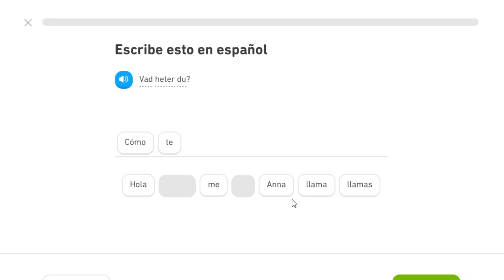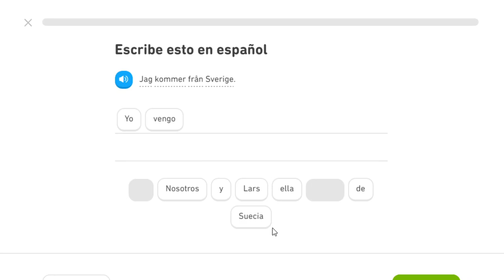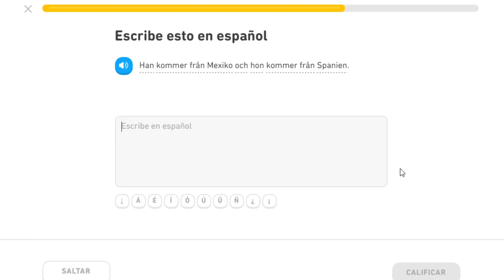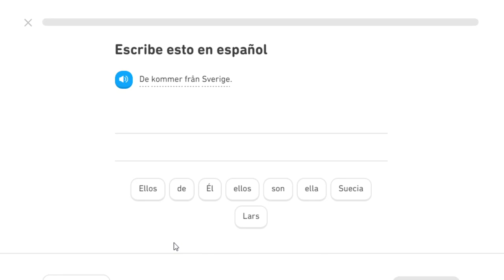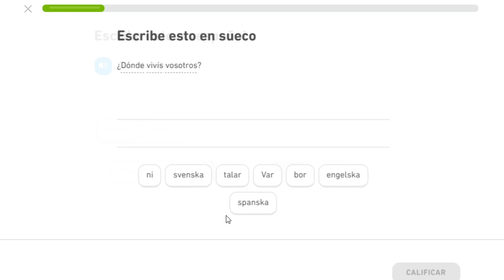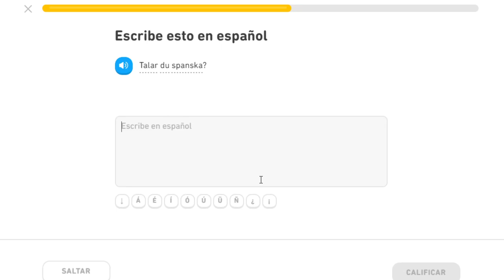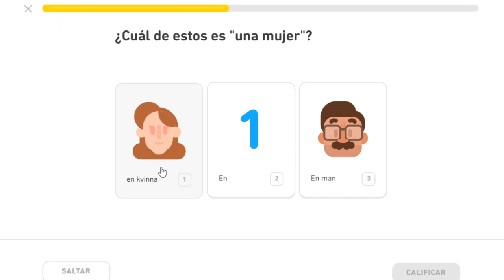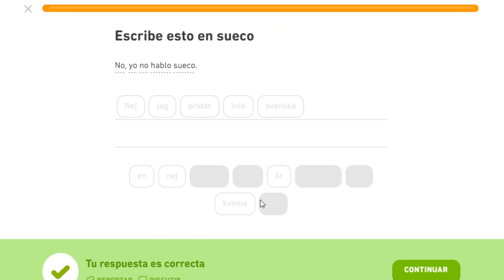Explorando Idiomas #21 Sueco